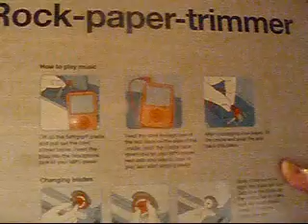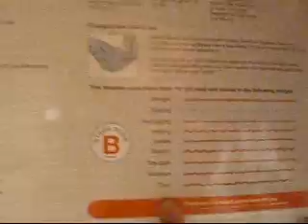(CLOSED) 1000 SUBSCRIBERS GIVEAWAY!!!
HEY EVERYONE! I'VE HIT 1000 SUBSCRIBERS ON MY YOUTUBE CHANNEL AND I WANT TO SAY THANK YOU! WOOHOOOO =D I APPRECIATE ALL THE COMMENTS,MESSAGES, AND MOST OF ALL ALL THE GREAT FRIENDS I'VE MADE!!!THANK YOU SO MUCH!

WHAT YOU HAVE TO DO TO BE ENTERED:
2. COMMENT ON THIS VIDEO

EASY RIGHT?! GOOD LUCK EVERYONE!!